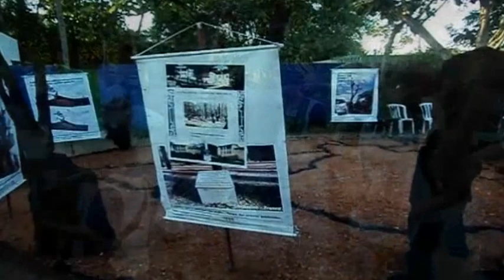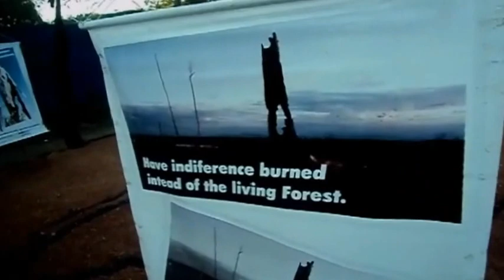Cúpula dos Povos. Rio + 20. Rio de Janeiro. Segundo Vídeo. Continuação. 16062012. Filmagens.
Clips filmados pelo fotógrafo e morador de Itaipu Niterói Paulo Resende.
Câmera Fotográfica Digital Sony Cyber-Shot 12.1Megapixels.
Som Local.